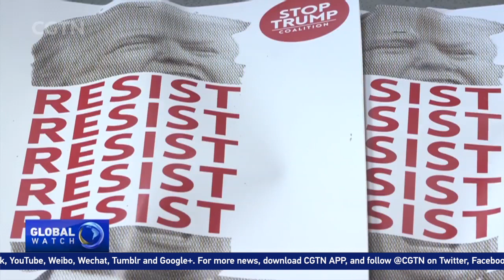'Stop Trump Coalition' protesters await US president's UK visit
Tens of thousands of protesters are set to take to the streets during US President Donald Trump’s visit to the UK. CGTN’s Kate Parkinson is in London to update on the kind of reception Trump can expect.